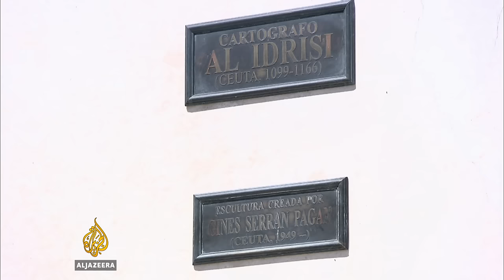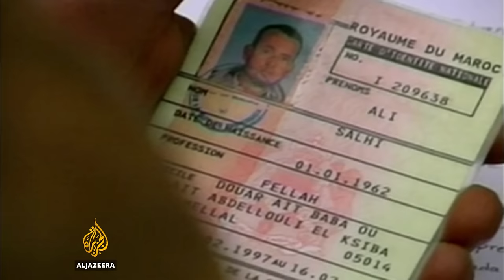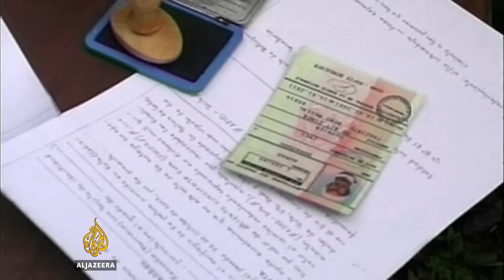Walls of Shame - Fortress Europe: The Spanish-Moroccan border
The city of Ceuta is the southernmost outpost of fortress Europe. Yet it is on mainland Africa - opposite the Straights of Gibraltar. It is one of the last vestiges of Spanish rule in northern Morocco.

Madrid insists it will never relinquish control and has cordoned it off - prompting comparison with other walls of shame.

However, there are growing demands for a more constructive approach to the problem of illegal immigration. One man has already started a grass-roots initiative that proved much more successful than walls and fences.

But within the town of Ceuta is another divide - a social division that is religious and economic - between the wealthy Christian Spaniards and their poorer Muslim compatriots of Moroccan descent.

This episode of Walls of Shame first aired in November 2007.

Update: 2015 was the deadliest year on record for migrants and refugees attempting to get into Europe. Over 3,700 people died - the majority on sea crossings between Libya and Italy or Turkey and Greece.

Almost ten years ago, when the film first aired, the number of migrant deaths on Spanish territory had reached its peak. The world's media only started to take notice when the drowned bodies of African migrants began washing ashore on the tourist beaches of the Spanish Canary islands.

Spain's response was to stiffen its border security, but despite all the effort and expense spent on beefing up its borders, migration is on the rise.

Migrants, hoping to be among the lucky few to reach the other side, have often rushed the border fence - sometimes with tragic consequences. On one occasion in Ceuta in 2014, at least 14 African migrants drowned when trying to swim their way from Morocco to Spain.

Those who made it alive were deported back to Morocco, on the other side of the wall.

Today this no longer an issue isolated in a faraway Spanish enclave. The number of people hoping to reach Europe has swelled by a huge wave of refugees from wars in Syria, Iraq and Afghanistan.

Thousands of people are testing Europe's borders, by the sea from Libya to Italy, and from Turkey to Greece, and then continuing over land to Europe's more affluent countries.

In response Europe is building more walls. Today there are five existing fences across the continent, with at least another six either in construction or scheduled.

Most of these walls separate EU nations from countries outside the European Union, but some fences are planned between member states - a move that's against the spirit of the EU, according to the EU's foreign policy chief.

"Europe was built on the idea that walls have to come down. It was built on the idea of coming together. Of overcoming differences. Of united. Walls are never the solution," said Federica Mogherini, the EU High Representative, Foreign Affairs.

Without a political solution in sight, migrants and refugees remain undeterred, taking on increasingly dangerous routes into Europe.